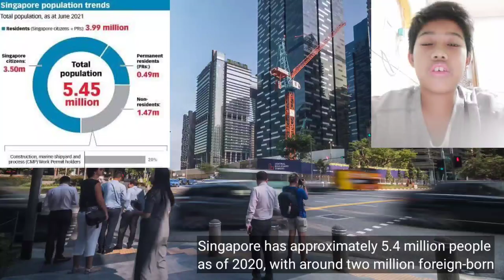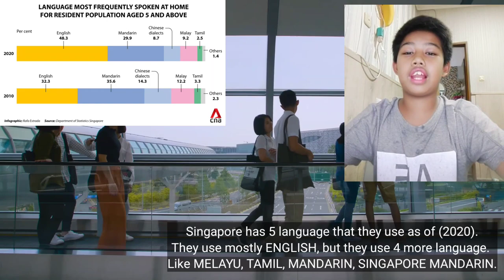Singapore Country Documentary